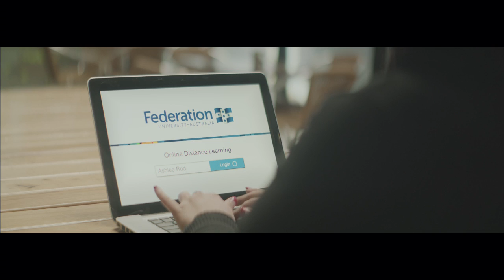FedUni launch Phase 2 30 sec TVC (Metro specific)